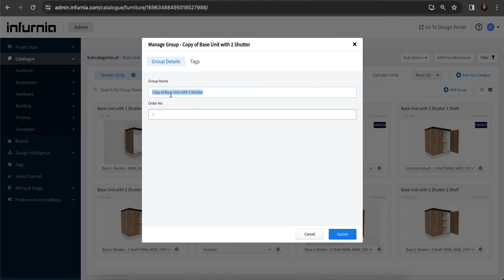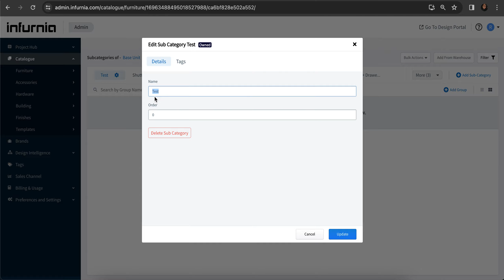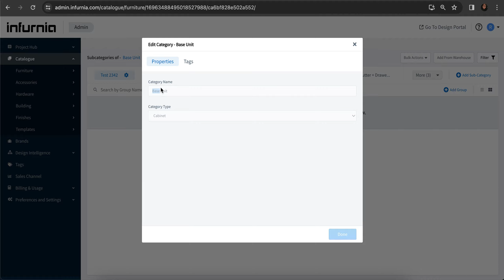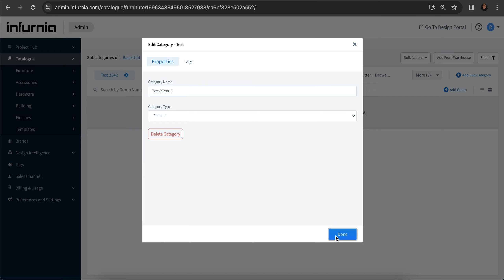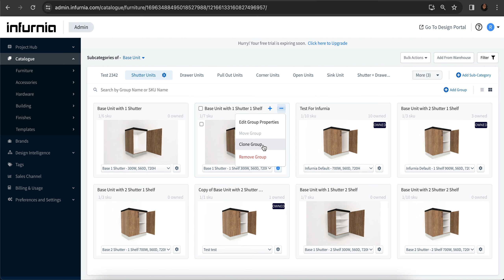How to rename catalogue details like category/ sub category/ group/ SKU name?